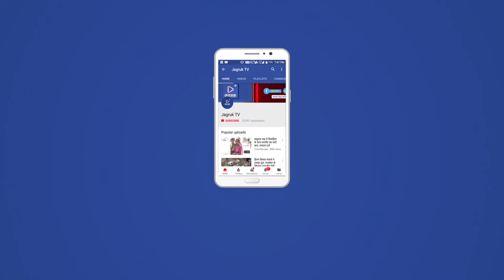JAGRUK TV : जालोर : अनमोल आंखों का करे जतन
जालोर। दीपावली दीपों का त्योहार है, इस रोशनी का विशेष महत्त्व होता है। अकसर देखा गया है कि जब दीवाली पर छोटे बच्चे पटाखे और फुलझड़ी जलाकर मनाते है। तो उनके मम्मी पापा को साथ मे रहकर पटाखे जलाने चाहिए। इसी संदर्भ में आज श्री आदिनाथ फतेह ग्लोबल आई हॉस्पिटल, जालोर में से पटाखे की चिंगारी से लगी आंखों में चोट के मरीज इलाज करवाने पहुचे। उन मरीजो का सम्पूर्ण जाच इलाज किया गया। इनमे ज्यादातर छोटे बच्चे थे। इस अस्पताल के इंचार्ज डॉ. रिनी सुखवाल ने बताया कि यदि आँख में गंभीर चोट लगने से मरीज को मोतियाबिंद, कोर्निया ओपेसिटी, या सदा के लिए आँख की रोशनी भी जा सकती है। इसलिए आँखे भगवान की दी हुई एक अमूल्य अंग है। इनकी सदैव संभाल करनी चाहिए। नियमित रूप से फेको मशीन द्वारा मोतियाबिंद के ऑपरेशन हो रहे हैं। हॉस्पिटल के प्रवंधक जे. पी. सिंह ने बताया कि समय समय पर हॉस्पिटल द्वारा निशुल्क नेत्रजांच शिविर का भी आयोजन किया जा रहा है। दिनांक 18 नवम्बर 2018 को जालोर के पास बिशनगढ़ में अग्रिम निशुल्क नेत्रजाच शिविर का आयोजन किया जा रहा है। जो ज्यादा से ज्यादा लोगो को आने का आवाहन किया।